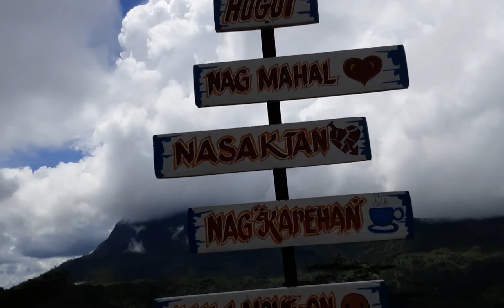Yat'z Kapehan 💕Hugot💕 Ang saya-saya!!!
Video 7 on Day 4 (May 21, 2022)